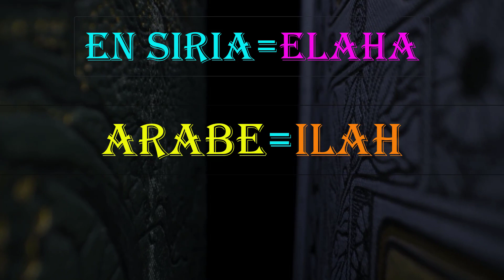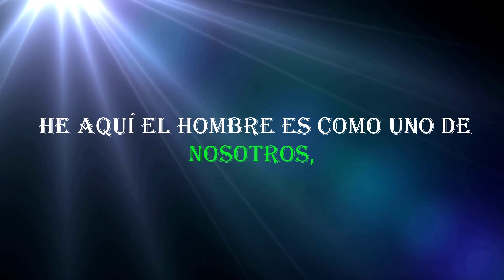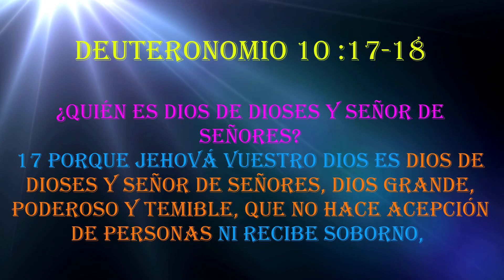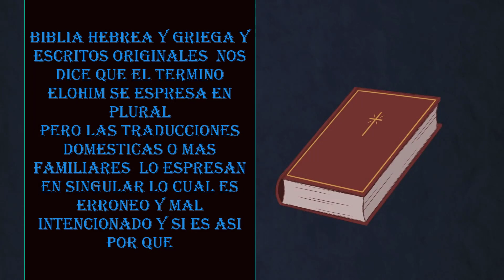Sera Acaso que es el Mismo Dios? Pero Con Diferentes Nombres Atreves de la Historia. La Biblia Dice.